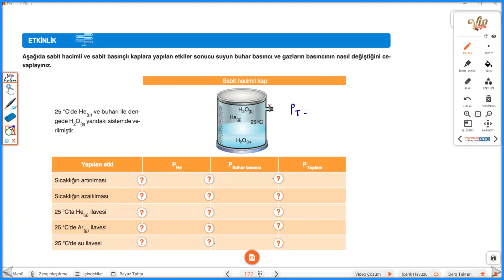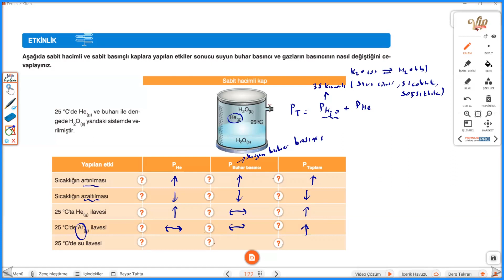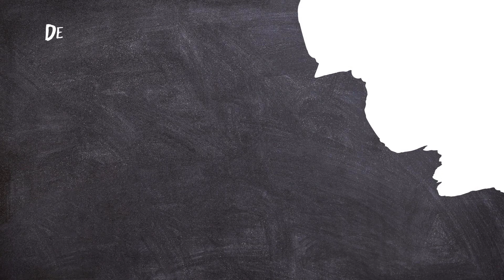BUHAR BASINCI İLE İLGİLİ HER ŞEY -1